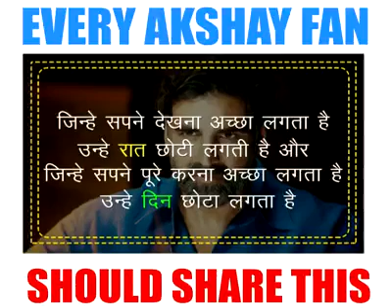Every Akshay Kumar fan Akshay Kumar Biography YouTube 2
every akshay kumar fan ust see how he worked and struggled in his life to get success in his life
successful people dont need any excuse to they just continuesly do their work and they dont care about whole world

inspired by viral in india , and viral videos

Rajiv Hari Om Bhatia popularly known as 'Akshay Kumar' was born on 9 September 1967. He is an actor, producer and martial artist who has appeared in Hindi films. When he began his acting career in the 1990s, he primarily starred in action films and was known for his appearances in films of the "Khiladi series".

to find out more about your favourite stars.

This is Akshay Kumar Biography in Hindi.This Success Story says Life Means Struggle. Akshay Kumar is an Bollywood Star also known as Khiladi Of Bollywood.

 Akshay Kumar was born in Amritsar, in a Punjabi family. His father was a government employee.  Kumar was then raised in Delhi before moving to Mumbai where he studied at Don Bosco School and then Guru Nanak Khalsa College. He studied martial arts in Bangkok and worked as a chef. He then came back to Mumbai, where he started teaching martial arts. One of his students recommended him to do modelling and a few modelling assignments...

This time 5ocial brings you a fact finding video on Akshay Kumar, who is a self-made superstar in the Bollywood. This video will showcase 50 facts about his life.